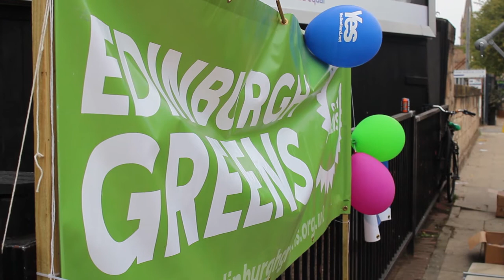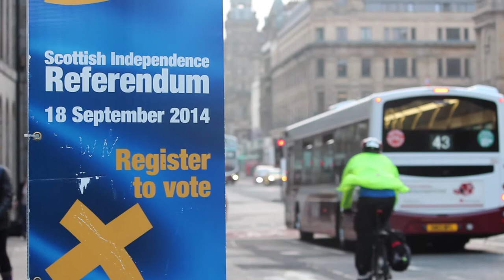EH Bildu Eskoziatik: "Eskoziak erakusten digu hau ez dela lege kontua, borondate politikokoa baizik"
EH Bilduko ordezkaritza bat Eskoziara joan da Independentzia erreferenduma bertatik bertara ezagutzera eta BAIezko aukerari babesa ematera.